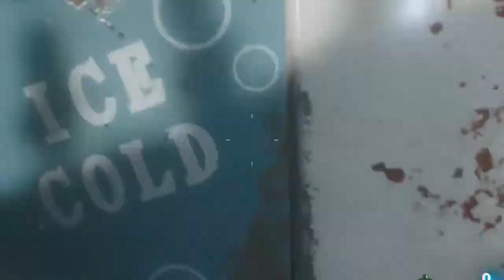Call of Duty Zombies Moon easter Egg Song Coming Home.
It is the death song for Shangri-La and one of the Easter Egg songs for Moon. It can be activated by holding the action button on three Teddy Bears that appear to be wearing P.E.S. helmets. An 8-bit version of the song can be played on Nuketown Zombies by shooting or knifing all the mannequins heads off.

The song can also be played at the main menu or in the Safe House using the Music Player in Call of Duty: Black Ops III.